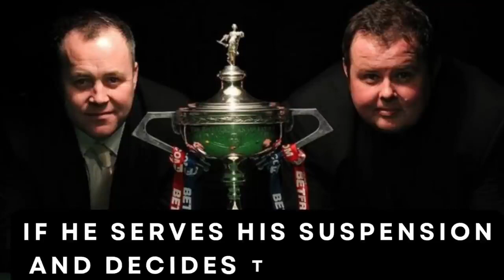Stephen Lee Back After 12 Years